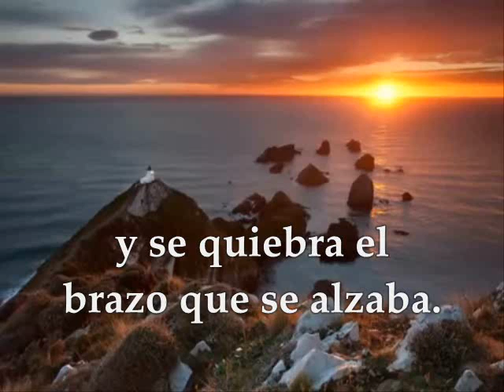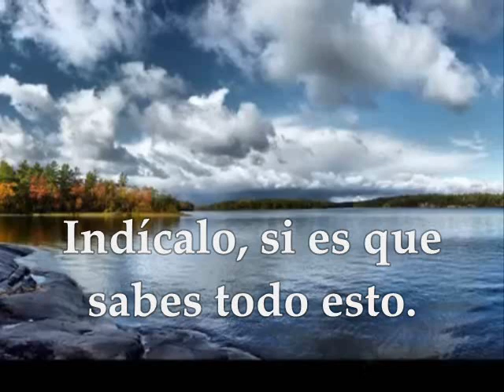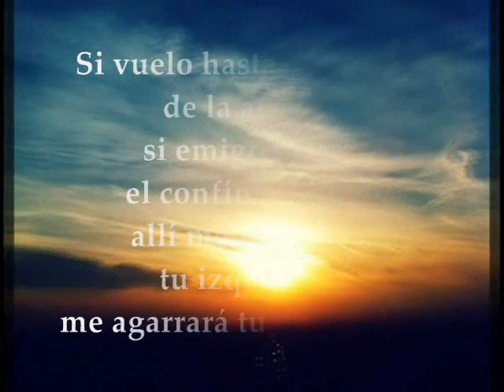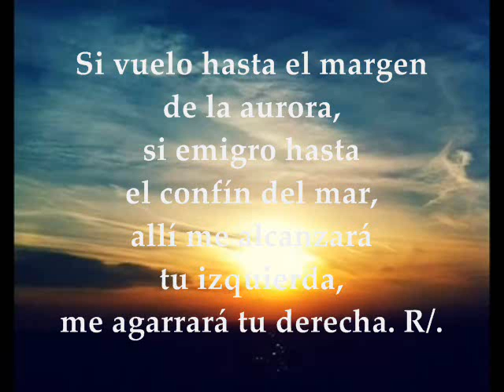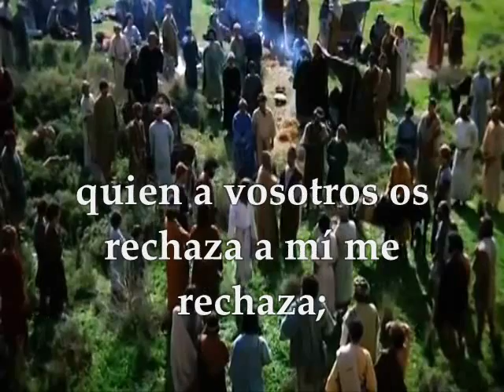Evangelio del día, Lecturas Viernes 30 de Septiembre de 2016 XXVI Semana Tiempo Ordinario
Evangelio del día, lecturas Viernes 30 de Septiembre de 2016 XXVI SEMANA DEL TIEMPO ORDINARIO CICLO C. PRIMERA LECTURA: Del libro de libro de Job 38,1.12-21;40,3-5 SALMO: 138 R/. Guíame, Señor, por el camino eterno EVANGELIO: Del Santo Evangelio según San Lucas 10,13-16